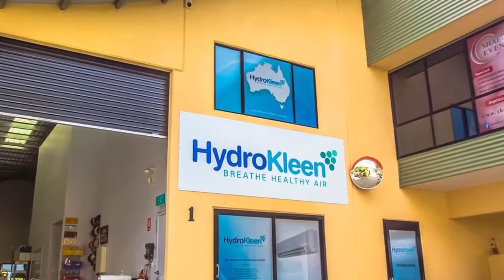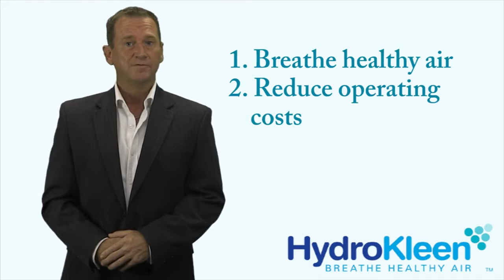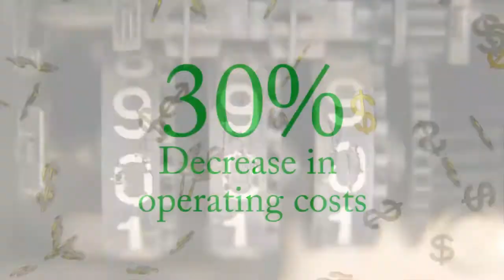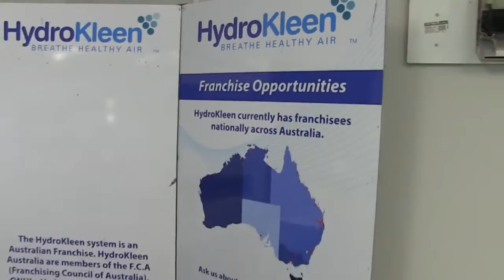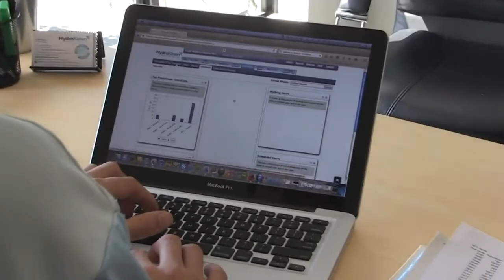HydroKleen Corporate Video 3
How to clean an air conditioner using our unique HydroKleen system. Are you breathing healthy air? HydroKleen use environmentally friendly and National Asthma Council Australia approved cleaning agents. It's not clean unless it's HydroKleened. For information on how to purchase a licence to use HydroKleen in your country please visit our